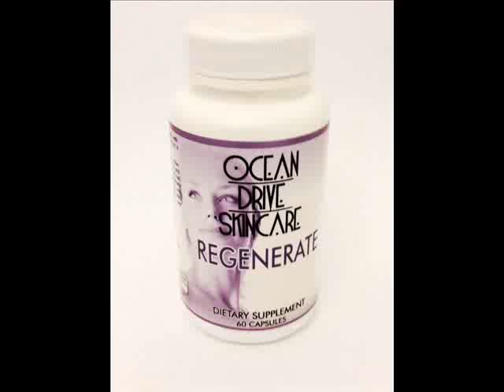Reduce Wrinkles with Ocean Drive Skin Care Anti Aging System For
The Latest Breakthrough in anti aging straight from South Beach is The Ocean Drive Skin Care Rejuvenation System. Leaders in anti-aging hormone treatment now bring this breakthrough anti-aging systems that was designed specifically for elite South Beach models who were faced with the damaging effects of the South Beach Sun. This new powerful facial rejuvenation system includes 5 specially created facial nutrients engineered to reverse wrinkles, eliminate dark circles and help support healthy skin and an oral anti-aging supplement to help support healthy aging internally. Biopharm Nutraceuticals a market leader in anti-aging supplements now provides all 5 products plus the new anti-aging supplement in this anti-wrinkle skin care system exclusively on Amazon. Included in this anti-aging skin care system is one 4 ounce bottle of our Hydrating Cleanser, one Jar of our Hydrating Mask, one 30ml Anti-Aging Moisturizer Matrixyl, one 15 ml Green Apple Eye Serum, and one 2 ounce bottle of our skin rejuvenating Hyaluronic Acid Serum. Each one of these individual formulas sells for over $50 in South Beach Spas and Resorts.,